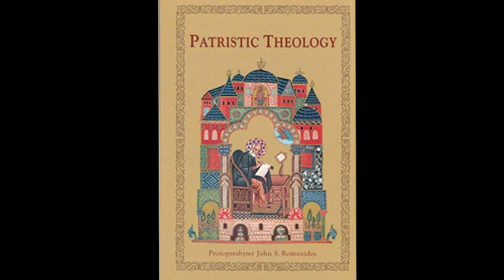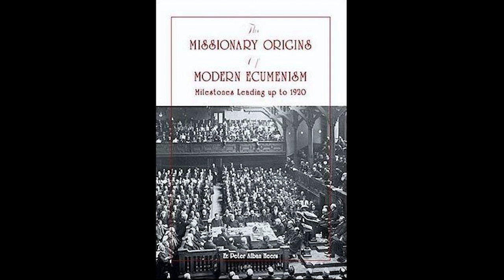Welcome to the Uncut Mountain Press website! ~ UMP Re-Launched July 8, 2022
Forthcoming books:
St. Gregory Palamas, Apodictic Treatise on the Procession of the Holy Spirit
The Lives and Witness of 20th Century Athonite Fathers
Protopresbyter Anastasios Gotsopoulos, On Common Prayer with the Heterodox According to the Canons of the Church
St. Hilarion Troitsky, An Overview of the History of the Dogma Concerning the Church
Elder George of Grigoriou, Catholicism
Nicholas Baldimtsis, Life and Witness of St. Iakovos of Evia
Met. Neophytos of Morphou, Homilies of Metropolitan Neophytos: Experiences with Contemporary Saints
George, Errors of the Latins